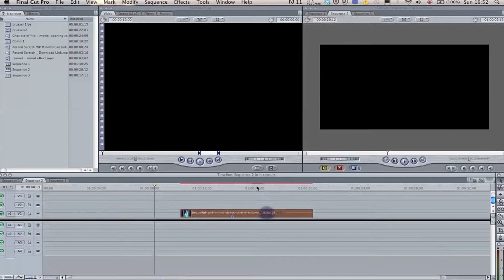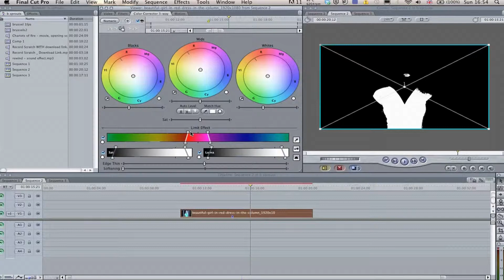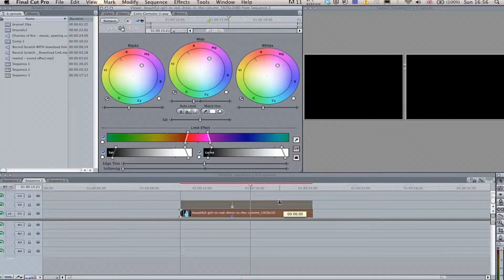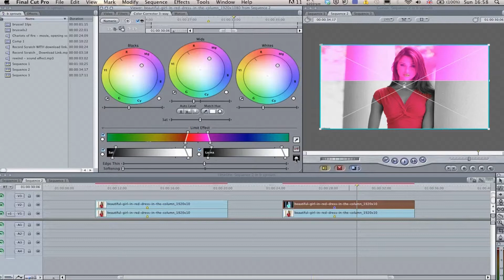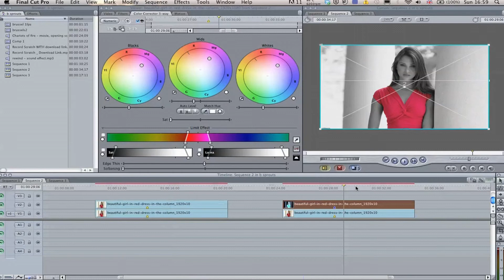Final Cut Pro tutorial - Colour corrector ; Limit Effect Final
Final cut pro tutorial looking at the limit effect within the colour corrector.